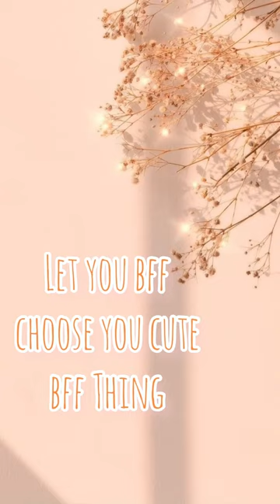Let your bestie choose your cute thing… Inno girls crafts 💖